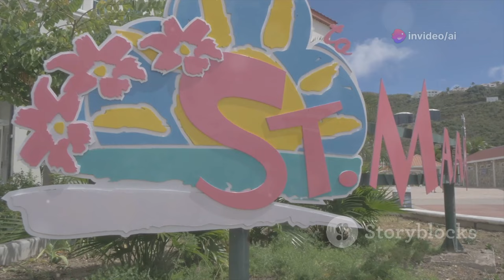Top 30 Best Places Most Beautiful Caribbean Island - Travel Video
The Caribbean is known for its stunning islands, each offering unique beauty, culture, and attractions. Here’s a detailed look at the top 30 most beautiful Caribbean islands:
OUTLINE:
00:00:00
A Tropical Paradise Awaits

00:00:22
The Helen of the West Indies

00:00:49
The Land of Flying Fish

00:01:18
Where the Desert Meets the Sea

00:01:41
Reggae Rhythms and Natural Wonders

00:02:09
An Archipelago of Enchantment

00:02:31
A Tranquil Paradise Found

00:02:53
Where Stingrays Dance

00:03:17
The Isle of Pink Sands

00:03:49
The Island of Enchantment

00:04:16
A Touch of French Elegance

00:04:44
Land of 365 Beaches

00:05:12

00:05:37
A Tapestry of Culture and Adventure

00:06:06
The Spice Island

00:06:30

00:06:54
A Sailor's Paradise

00:07:19
Unspoiled Beauty Awaits

00:07:46
A Tale of Two Cultures

00:08:10
The Emerald Isle

00:08:38
The Isle of Flowers

00:09:03
Tranquility Personified

00:09:23
The Land of High Mountains

00:09:51
The Caribbean's Best-Kept Secret

00:10:13
A Taste of France in the North Atlantic

00:10:39
Where the Caribbean Meets South America

00:11:02
The Colorful Jewel of the Caribbean

00:11:26
A Diver's Paradise

00:11:49
The Unspoiled Queen

00:12:17
The Emerald Isle of the Caribbean

00:12:41
The Nature Island

00:13:06
Your Adventure Awaits